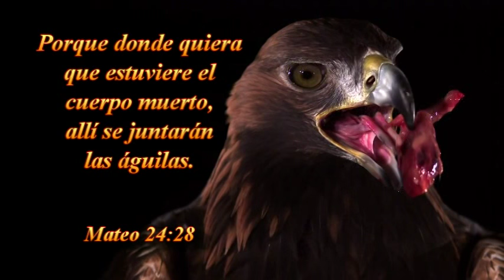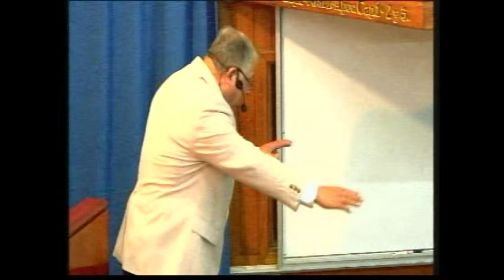VIERNES 01-04-2016--TAB:LA VOZ DE DIOS -SANTIAGO CHILE